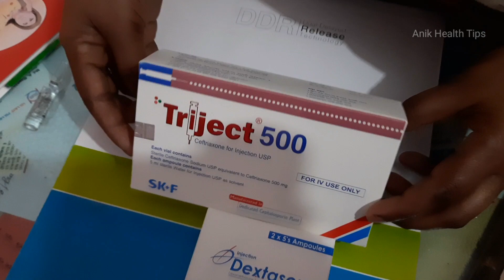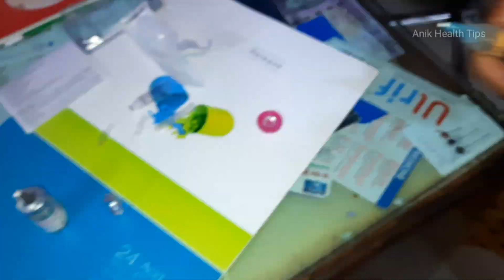IM Intramuscular By child injection Push Ep- 118